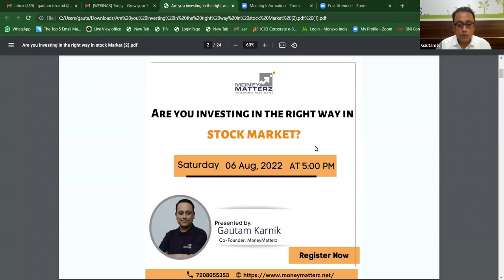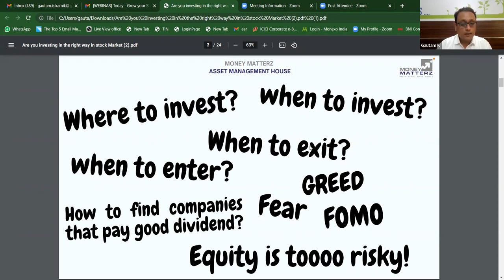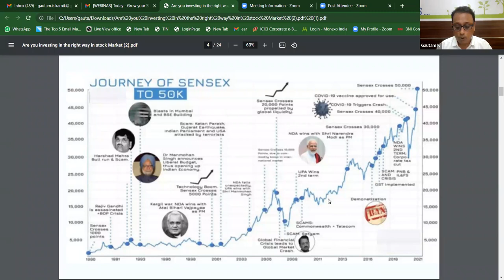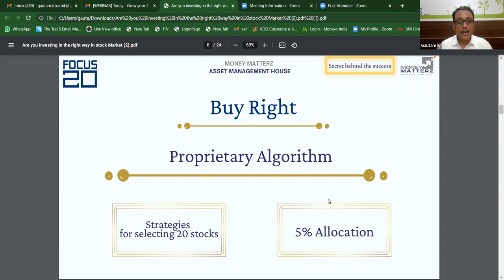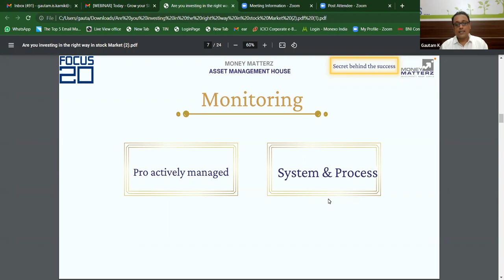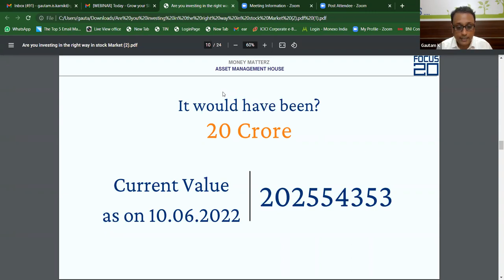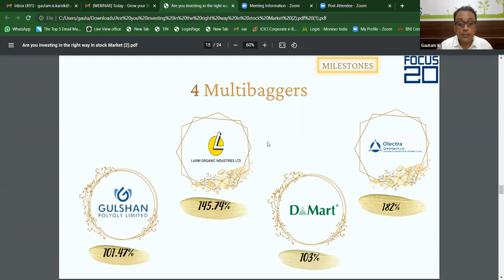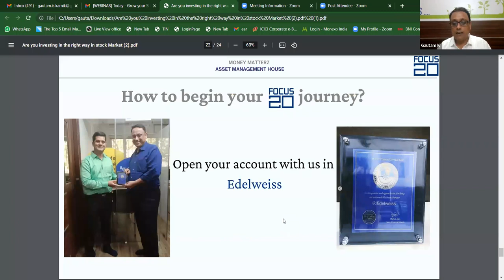Are you Investing in the Right Way in Stock Market? (Webinar August 6)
Market has recovered ~15% from the recent low

What is the way ahead?
Will it make a new high ?

Know in 20Minutes Attend-
Are you investing in the right way in stock market?